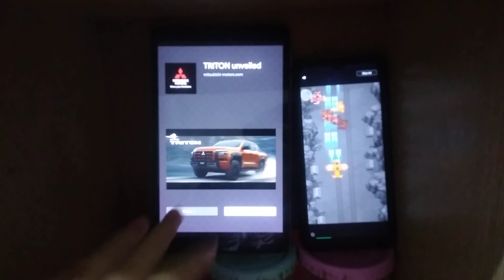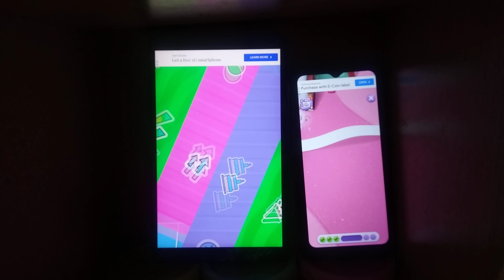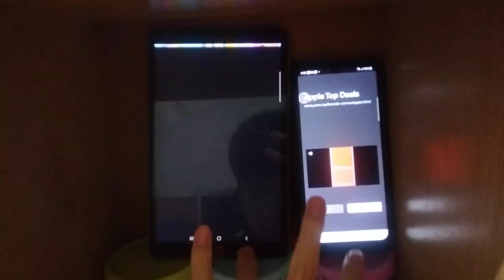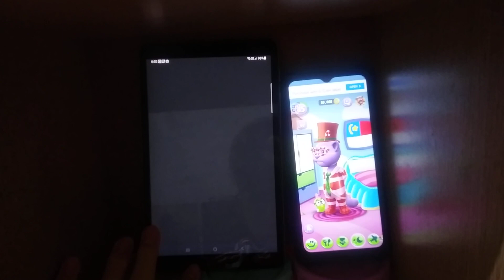My Talking Tom 2 Echo 16574